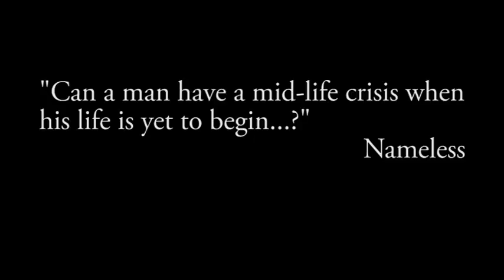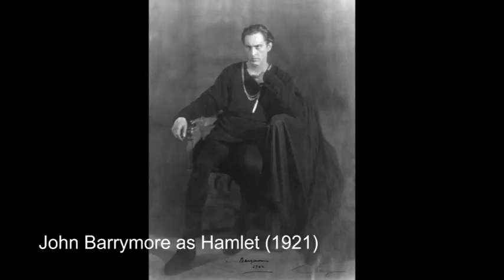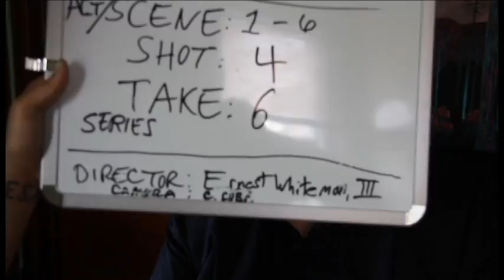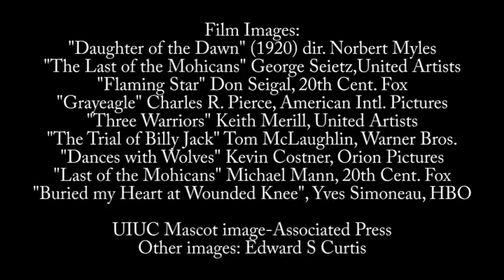WOS - Episode XV: WHY HAMLET? 2015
SYNOPSIS & CREDITS
The story of Hamlet is about the indecisive nature of a man when presented with facts about the death of his father. It is a story always told in the rigid nature of the stage, played out by a specific type of actor that typically tend to fit the part of a Danish nobleman in his early-30's.

What if we were to take that story and conform it to the collective narrative of a Native American society in modern times? For so long the culture, motifs, words, even the very face of Native peoples have been appropriated into the media of American culture, Anglo culture, but what if a lone Northern Arapaho and his merry crew were to commit the most grievous sin of cultural appropriation, but in the reverse direction? What if we took something that is the epitome of Anglophilia and make it into a Native American, a Northern Arapaho story?

A ghost tells his living son that his own brother murdered him and took his wife and his crown, and does the most unthinkable thing any father could do, he asks his only son to avenge him, mete revenge upon his own blood. That is the tale at the heart of Hamlet, which is why he is so undeceive in the story. But all of this lie in a larger backdrop of intermingled corporate greed and political dealings that almost seem to blot out the core of our narrative.

Young Fortinbras, the Prince of Norway is plotting to take back the lands lost by her father in the old wars, whereupon it was agreed, that if Old Hamlet were to die, the lands are to revert to the control of Norway. But Claudius, the uncle of Hamlet and new king, has not only usurped the throne from his nephew, but also usurped the claim of Fortinbras.

These threads can be explored in a real world, Native cultural sense. I am simply asking help to finish this film. No one has ever adapted Shakespeare in such a way. Even Native people have never thought to conform it to a modern Native sensibility.

Something too much in this.

Here I present a short video about why I decided to make a no-budget, full-text, full-length contemporary adaptation of Shakespeare's "Hamlet" that features an all-Native American cast.

Written, Voiced, Edited & Produced by
Ernest M Whiteman III

HAMLET production photography:
Sare Rene
Ricky Tang

Film Images:
"Daughter of the Dawn" (1920) dir. Norbert Myles
"Last of the Mohicans" (1936) dir. George Seitz, United Artists
"Flaming Star" (1960) dir. Don Siegal, 20th Century Fox
"Grayeagle" (1977) dir. Charles R. Pierce, American International Pictures
"The Trial of Billy Jack" (1974) dir. Tom Laughlin, Warner Brothers
"Three Warriors" (1977) dir. Keith Merill, Untied Artists
"Dances with Wolves" (1990) dir. Kevin Costner, Orion Pictures
"Last of the Mohicans" (1992) dir. Michael Mann, 20th Century Fox
Buried my Heart at Wounded Knee" (2007) dir. Yeves Simoneau, HBO

UIUC Mascot - Associated Press Image
Other Images - Edward S. Curtis

Hamlet (1921) with Astra Nielson
Hamlet (1921) with John Barrymore
Hamlet (1948) dir. Laurence Olivier, Universal Pictures
Hamlet (1990) dir. France Zeffirelli, Warner Brothers
Hamlet (1996) dir. Kenneth Branagh, Warner Brothers
Hamlet (2000) dir. Michael Almereyda, Buena Vista Pictures
Hamlet (2009) dir. Gregory Doran, BBC TV
Hamlet (2015) dir. Sarah Frankcom, Manchester Royal Productions
Hamlet (2015) dir. Sarah Friedman, the National Theater

"The Banquet" (2006) dir. Feng Xiagang, Media Asia Films

Apologies for leaving out any favored version of HAMLET!

Thanks to the HAMLET Cast & Crew
Past and Present:

Maria Guzman - Fortinbras
Jenn Michals - Gertrude
Dave Spencer - English Ambassador
Allen Turner - Marcellus

Michael J Marin
Sara Rene
Monica Rickert

Christian Cuba - 1st Assistant Director/Camera
Lawrence Jahn - Audio/Camera

FOR CRITIQUE, EDUCATIONAL, & ENTERTAINMENT VIEWING ONLY

2015 Redshade Productions